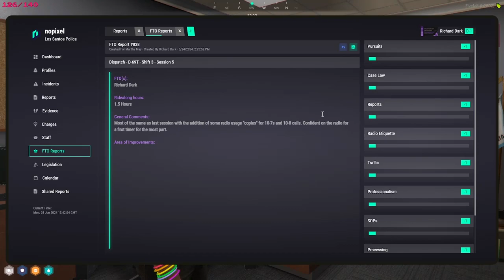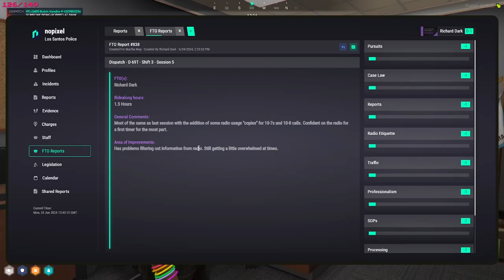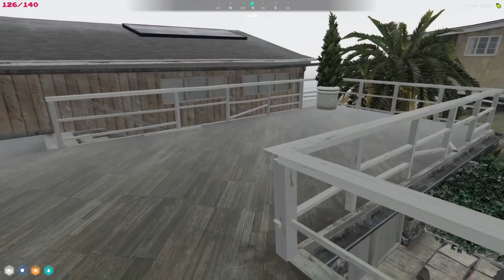Sock22 June 24, 2024 | NoPixel 4.0 5/8